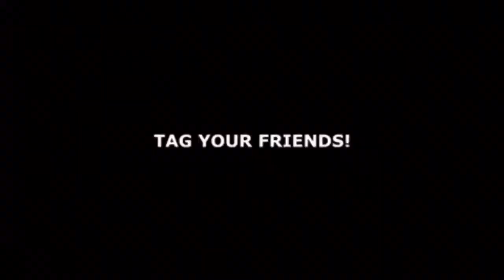Kompilasi Video Helm Challenge Terlucu Bikin Ngakak